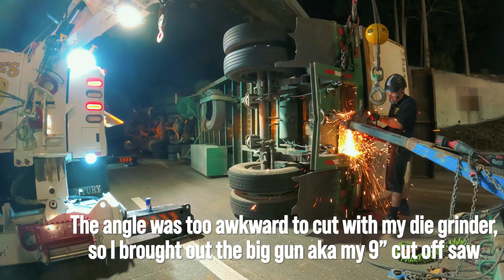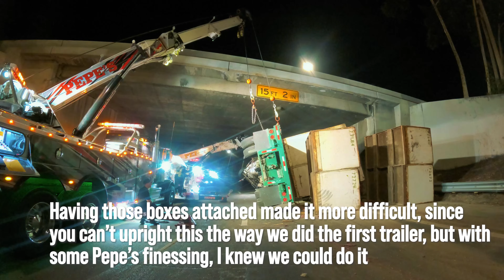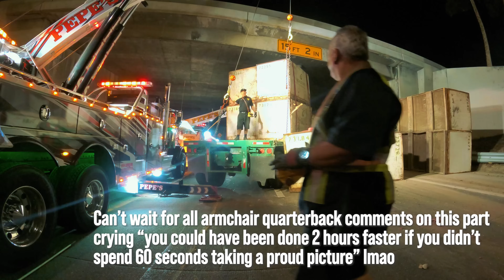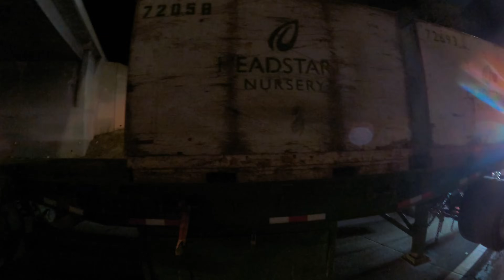Crazy rollover wreck under a freeway overpass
Crazy rollover wreck under a freeway overpass! I lost count on how many rollovers and accidents we've had to recover under bridges and overpasses. This one was a bit more difficult to come over due to the odd load, but still I think it was a great job considering how big this wreck was.

While my dad and I tackled splitting the trailers and bringing everything over, my crew was clearing up the bins scattered all over the lanes and up the embankment. The job itself, while definitely difficult and tricky, was actually easier than I thought it would be. When first pulling up, it just "looked" insane. But our plan of tackling each issue one by one overcame everything and made the job smooth.

I kept a ton of extra footage in this one to show you guys what a job like this takes to clear; hope you guys enjoy!

►All footage was shot with my GoPro Hero 9. My company logo and intro/outro graphics were created